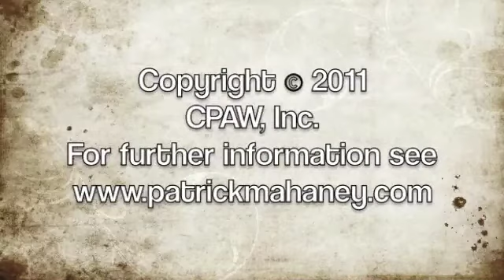Amazon Cares Dr Patrick Mahaney Bovines of Tamanco 2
A trip to Peru with Amazon Cares was the start of my international veterinary volunteering career. There were so many interesting experiences and I did my best to capture a few on video to share with animal lovers all over the world.

Please give me your feedback on this video in the comment section below (even giving it a "like").  Check out my series of articles detailing the highlights of my journey via the "Vets Abroad" section under Categories Patrick's Blog

Follow my veterinary adventures on Twitter @PatrickMahaney